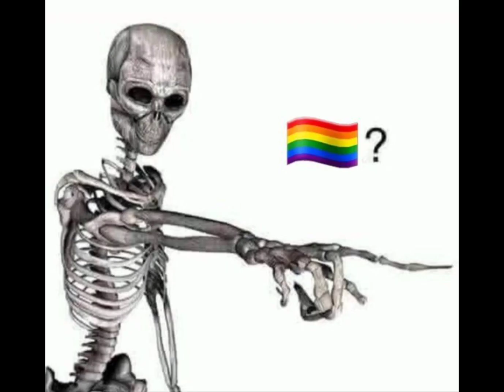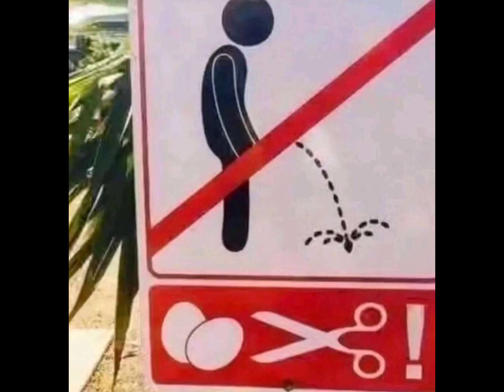I hacked your Internet and found random memes from Pinterest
Memes Pinterest